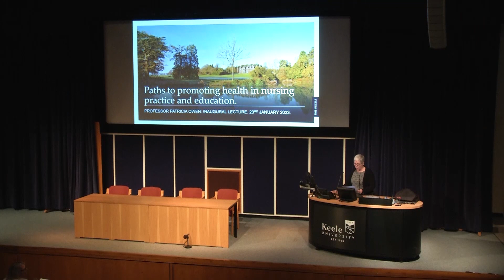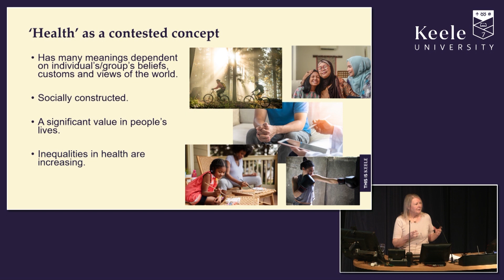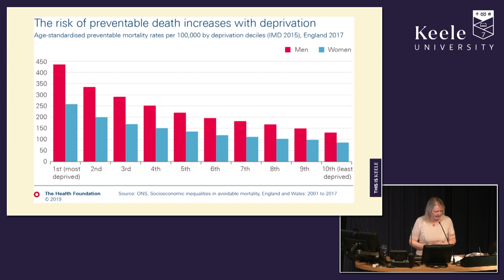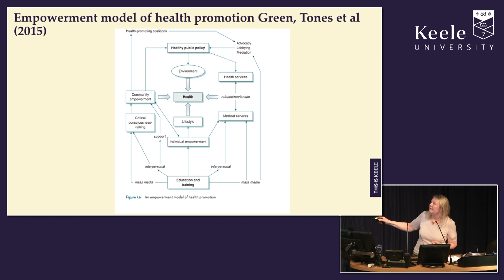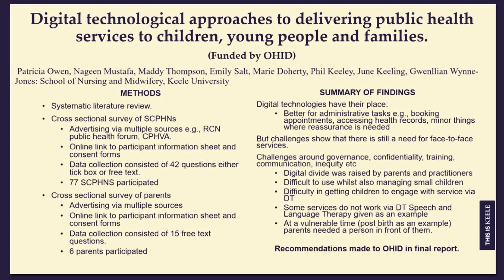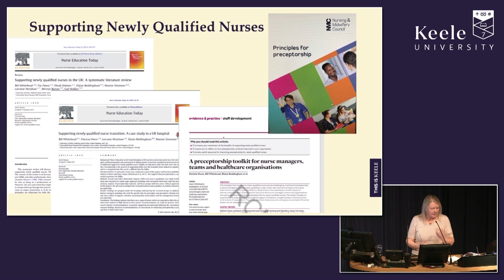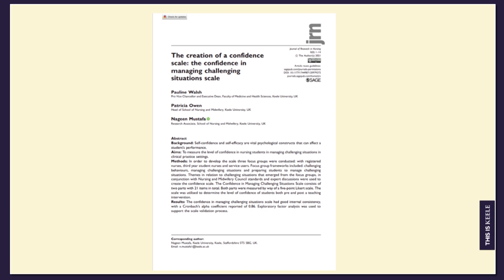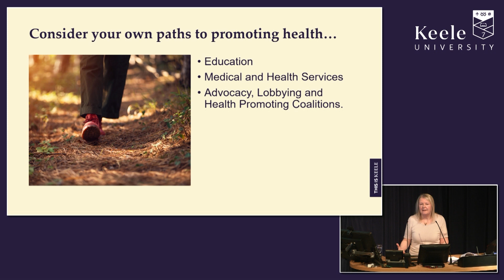Paths to Promoting Health in Nursing Practice and Education | Dr Patricia Owen